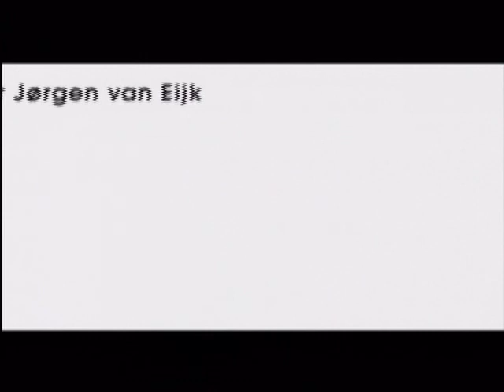Untitled videocollage # 2.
Who`s afraid of brown, grey and...eh, brown?-
on the return of painting by Tommy Olsson

...but the question is whether you can find one single graduate student who is not extremely aware of his/her works relationship to history.
And the best painting is a video. Let me linger on this for a while, just to be a pain in the ass.

"Untitled videocollage" (excellent title!) by Tor Jørgen van Eijk takes place on two monitors and seem to derive more from the principles of painting than video, at least to begin with. Even with it`s heavy use of special effects so dated and connected to the prepubescent years of video art  that their very recycling actually manages to create something that comes across as quite new.
It might be the wicked yellow color, or the messy soundtrack; I`m not sure.
It kicks off with a series of more or less abstract landscapes floating by,
making it more or less obvious that this visual language has it`s deepest foundation in the history of painting.
There I am, sensing no danger, when all of a sudden something entirely unexpected happens;
close-up shots of genital piercing appears on one screen, then the other, where it ingers on for quite a while.
The question is how much I can write about this whitout causing another endless debate about pushing my own interests, but there`s no way to avoid it;
I actually did this ten years ago. Right there. Even the camera angle is the same.
Not that I insist on getting any credit for it; someone certainly did it ten years before me, too; but even not whitstanding my own first-hand experiences of it both as a hobby and artistic method,
it does create a sense of historical feedback that can`t be ignored.
What does this mean in 2004? Piercing has in some strange way become so commonplace in the ten years that have passed. At the same time it is as iconographic for the 1990s as anything can possibly be.

It is difficult to say how big an impact this has as a shock-tactic today. Being a multiple pierced man myself,  I`m shocked more by recognition that anything else; momentarily paralyzed by a sudden sense of deja vu.

I would like to belive that it`s a question of certain subcultural tracks lingering on,
or perhaps it is a necessary personal statement-
van Eijk is after all more pierced than I am.
Suddenly in this mental turbulence the memories come back to me;
he actually called me some time ago and asked if I knew a doctor who would let him film getting a vasectomy (yes, I frequently get these kind of telephone calls, even though perhaps I wasn`t such a big help this time). So that is what`s going on in the right monitor.
It certainly did look complicated, but I actually thought it was just a matter of another scrotum piercing, even though I didn`t understand what the tubes were for.
I have become somewhat absent-minded during the past few years, I admit it, any loaf of bread has a better recollection.

In any case this changes the character of the video dramatically; I`m not sure if it is for the better, but I think it is. The vasectomy scenes in combination with all the references to landscape painting and a sequence of
trick-box-manipulated boxing being cut in and out of the
visual flow...it really doesn`t look like anything I have ever seen before.
The components are known and since long well investigated so thoroughly that they do not even manage to make any references to the world outside of the tape,
but comes across as completely evident signs in videoart`s own vocabulary where they were long ago derived of their original meaning.
But the flowing, seemingly coincident composition and
combination of these forces still feels new. It is quite a broad field being defined and that manifest itself in barely ten minutes. Let us call it an upgraded video art, seriously attacking the common 1990`s issue of the private, at the same time as it is marking its roots both in the tradition of painting and the video medium`s early sensation seeking electronic effects.
As such it is undeniably unique and something entirely to itself. It is in any case one of the few works in the graduate exhibition that comes through as so cutting edge that it could not just as well have been presented the year before. But there is one inescapeable fact here; it IS a video; it is not a painting, and that is what I primarily was getting after here.